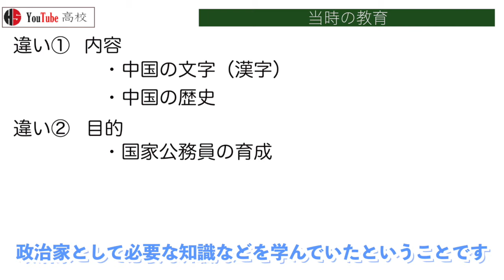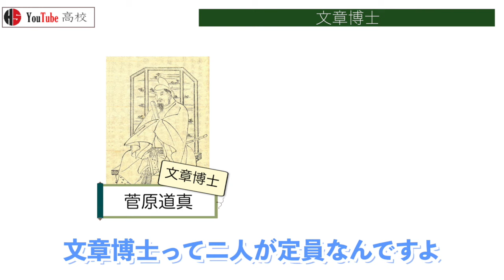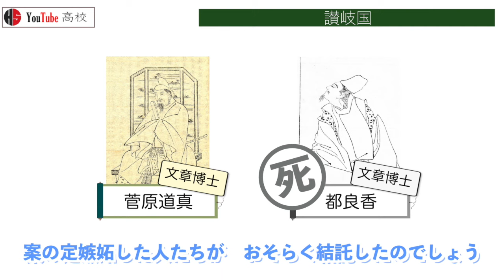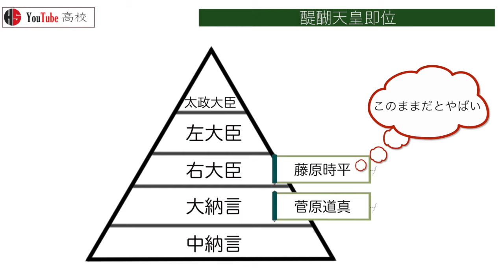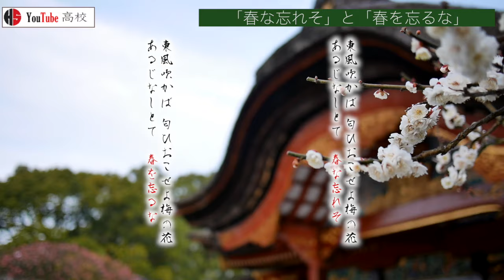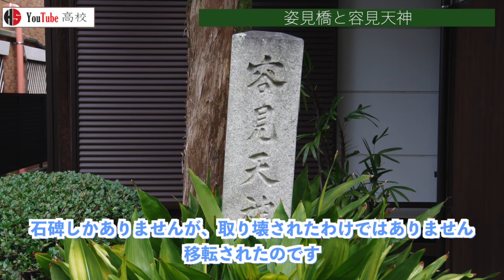【平安時代】46 菅原道真の一生から見る昌泰の変と道真伝説【日本史】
菅原道真は平安時代前期学者です
学問の神様としても知られるようになった理由や
福岡県に残る天神信仰や道真伝説を
太宰府天満宮、福岡城、姿見橋、水鏡天満宮の映像を使って解説しています
さらに藤原氏による他紙排斥運動のひとつ昌泰の変についても
菅原道真の一生を通して解説しました

〇目次
0:00～ 概要
0:30～ 菅原氏とは？
1:03～ 大学寮
1:36～ 当時の教育
3:14～ 大学寮と道真
3:30～ 文章博士
4:25～ 讃岐国
5:41～ 道真、再び京都へ
5:57～ 蔵人頭
7:00～ 遣唐使廃止
8:04～ 醍醐天皇即位
8:28～ 藤原時平の讒言
9:03～ 「春な忘れそ」と「春を忘るな」
9:45～ 姿見橋と容見天神
10:25～ 福岡天神の由来
11:00～ 榎社
11:18～ 太宰府天満宮「飛梅伝説」
11:56～ 道真、怨霊へ
12:36～ 北野天満宮
13:10～ おわりに

今回は社会の日本史、平安時代編でしたが
大学受験レベルの日本史を小学生でもわかるように、できるだけやさしい言葉を使って

次の動画
【平安時代】地図で見る承平天慶の乱 -平将門の乱-【見て覚える日本史シリーズ】

この動画を気に入ってくれた人へのおすすめ動画

【平安時代】伴大納言絵巻からみる応天門の変‹上›【見て覚える日本史シリーズ】

【平安時代】伴大納言絵巻からみる応天門の変‹中›【見て覚える日本史シリーズ】

【平安時代】伴大納言絵巻からみる応天門の変‹下›【見て覚える日本史シリーズ】